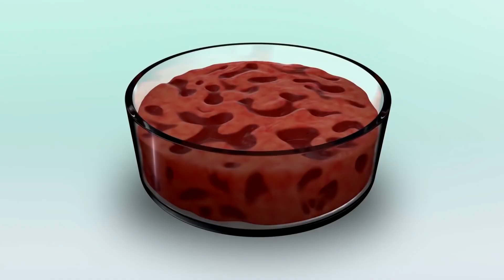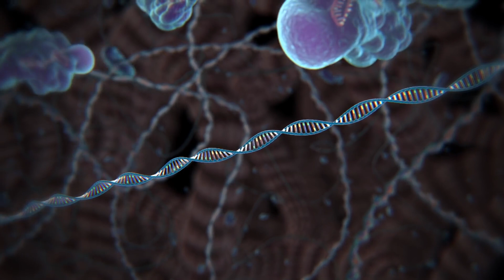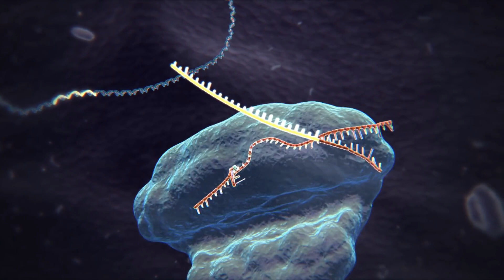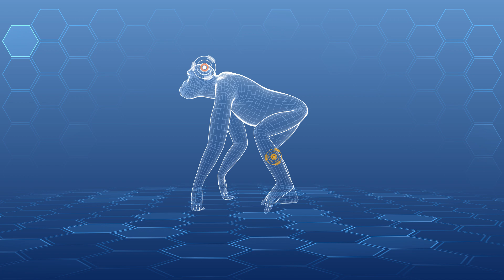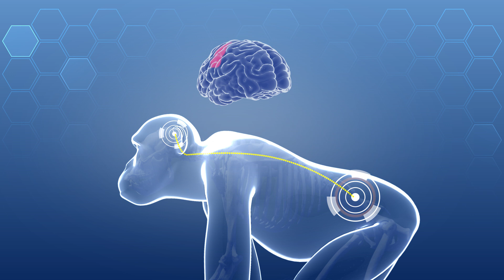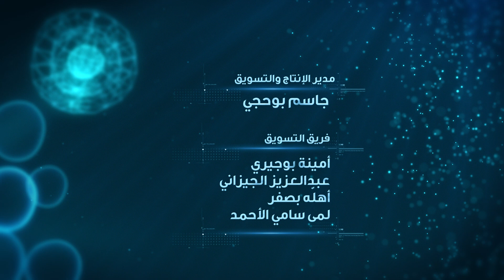برنامج لحظة - الموسم الثاني : مستقبل جسم الإنسان (الحلقة 20)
تشرح الحلقة مستقبل الأعضاء البشرية وكيف ستقوم التكنولوجيا بتقديم البديل للأعضاء التالفة التي فقدت القدرة على تجديد خلاياها.